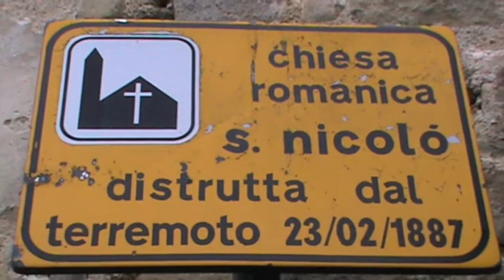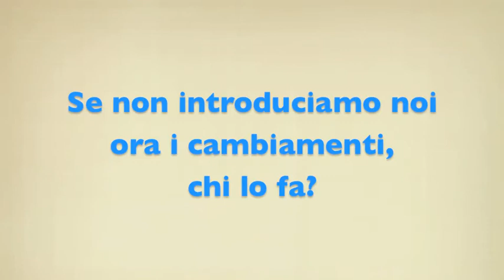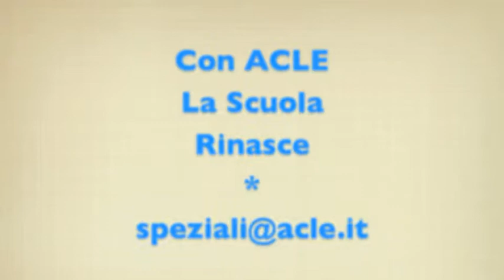La Scuola Fuori Dalla Scuola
In questo video Arrigo Speziali, fondatore dell'ACLE, usa l'esempio di un paesino della Liguria per riflettere con i docenti su come si potrebbe fare 'la scuola fuori dalla scuola'. L'ACLE crede infatti in una didattica coinvolgente che sfrutti le immense risorse che ha l'Italia come arte, storia, territorio, per rendere l'apprendimento piu' attivo, piu' reale e piu' motivante.